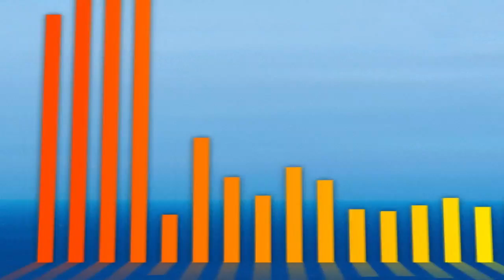How the New Generation does Business - Midem 2018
The world is changing and so is the global music industry.  Technological, social and political forces are transforming how we live and work.  Young executives coming of age with social media and streaming are more connected than any previous generation.  Old conventions are dying, new opportunities emerging, not since the civil rights era of fifty years ago has there been such a sea change.  Is this a new era for music and the music industry?  How do we all meet that challenge?  We ask the new generation how they do business.
Speakers:
Alisson Chaigneau, Director, Raving Mad (France/UK)
Ebony Haley, Conference Programme Director, Revolt Media & TV (USA)
Andreea Magdalina, Founder, shesaid.so (USA)
Amanda Maxwell, Open Dancefloors Programmer, Boiler Room (UK)
Moderator:
Andy Edwards, Board Director, MMF (UK)